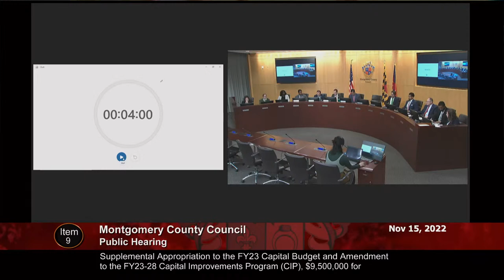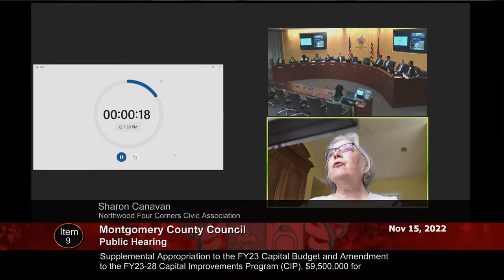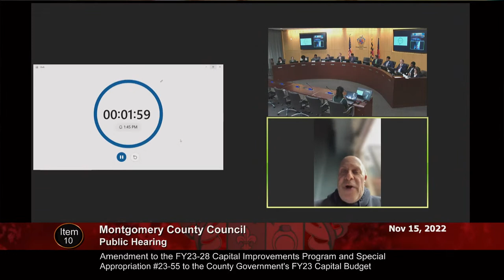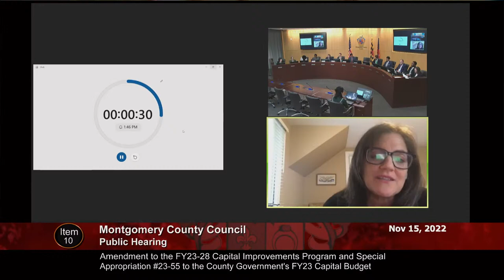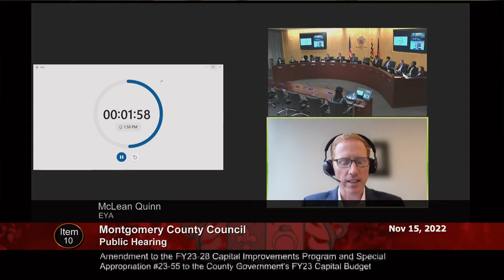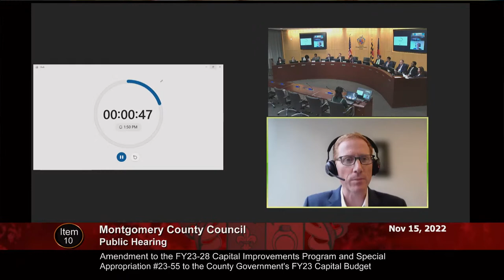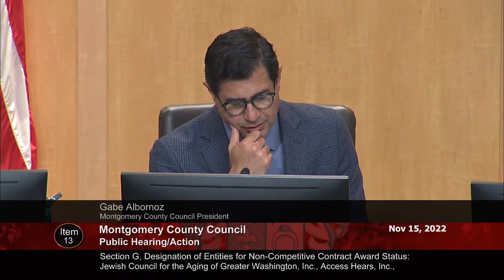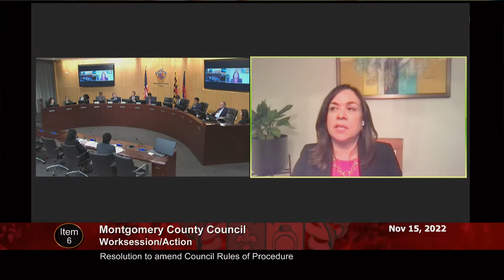November 15, 2022 - Council Session (pm)